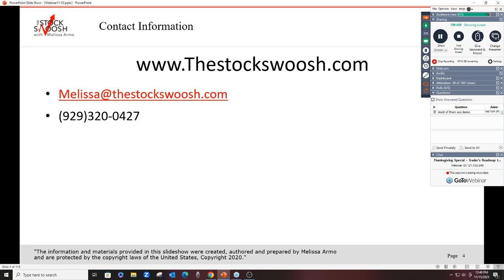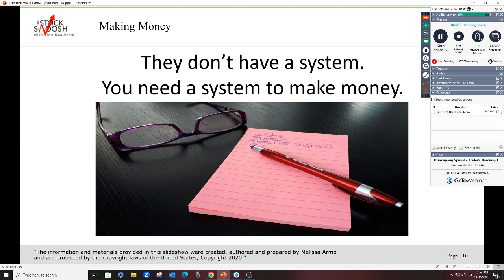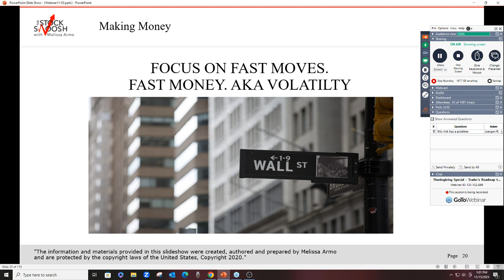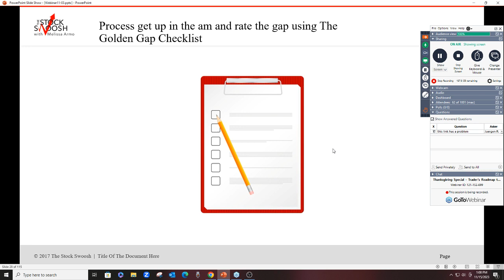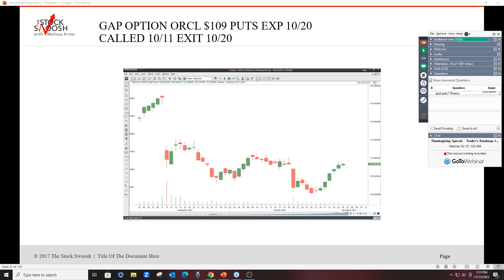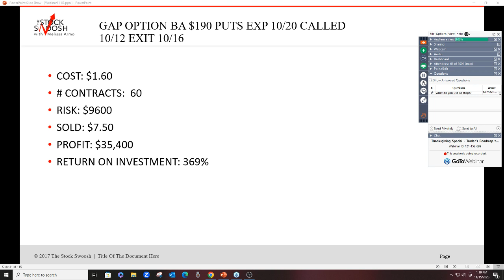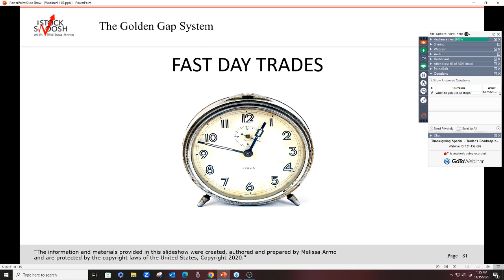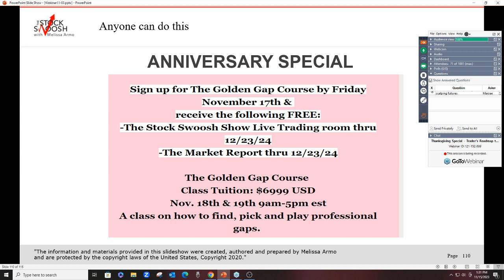Make Money Shorting Stocks